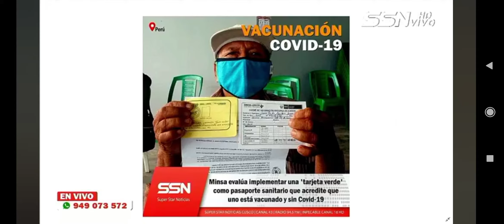SSN AL DÍA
Bloque informativo